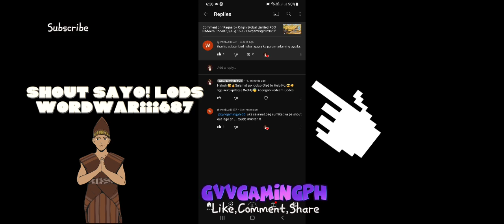Ragnarok Origin Global Limited ROO Redeem Code#10|Aug.22GvvgamingPH2023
SNIPER JOB TxSxGVV Ragnarok Origin

CODE:XXxXX
SERVER: ORC VILLAGE8
IGN: TxSxGVV

SERVER: ORC VILLAGE8
IGN: TxSxGVV